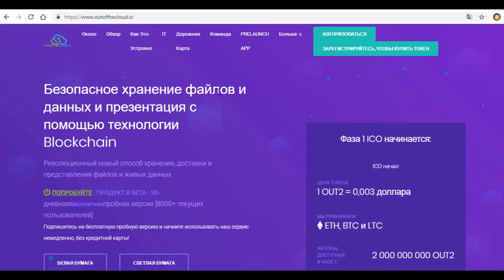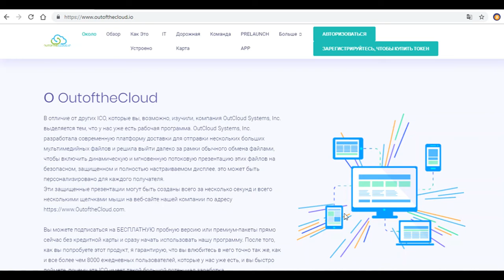ICO OUTOFTHECLOUD | ОБЗОР ЧАСТЬ 1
Author - Vladique